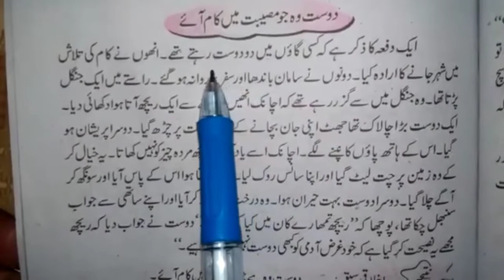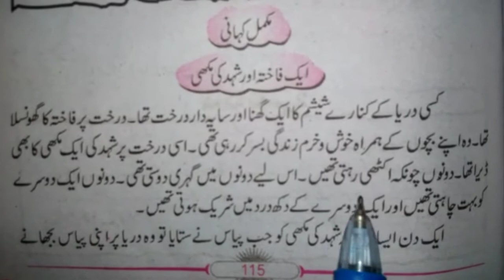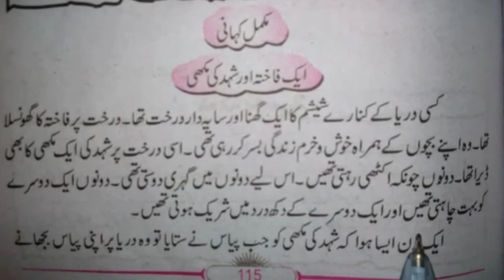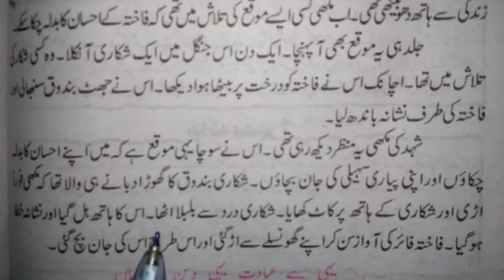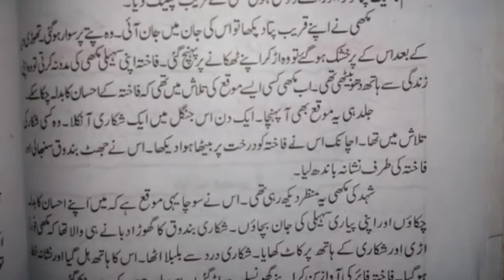CLASS- 6| URDU- B| عنوان : کہا نیاں : دوست وہ جو مصیبت میں کام ائے، 2- احسان کابدلہ احسان